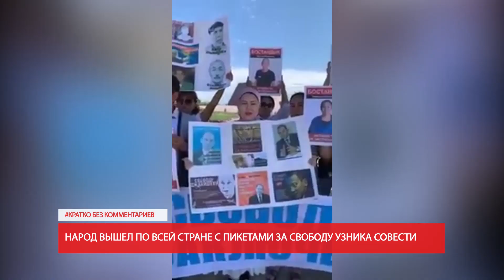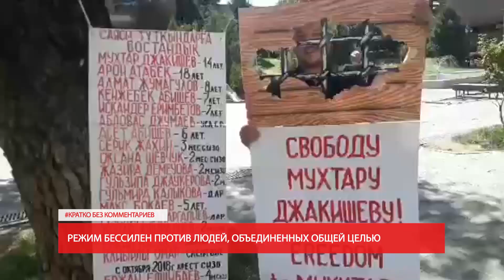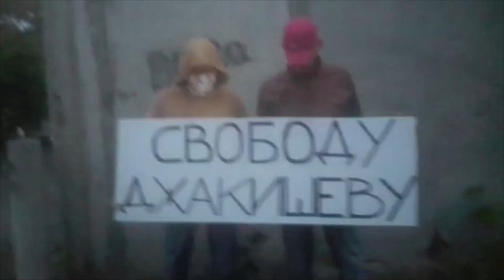НЕВИНОВНЫЙ 10 ЛЕТ ЗА РЕШЕТКОЙ